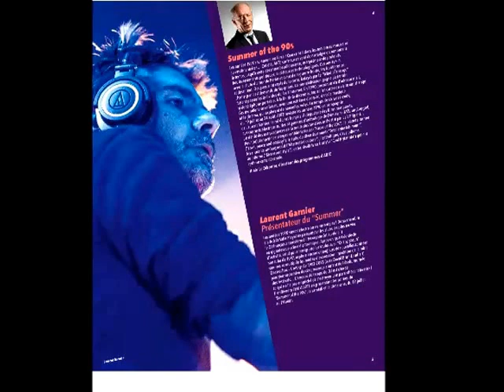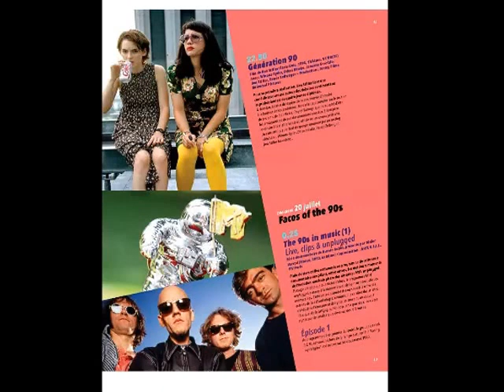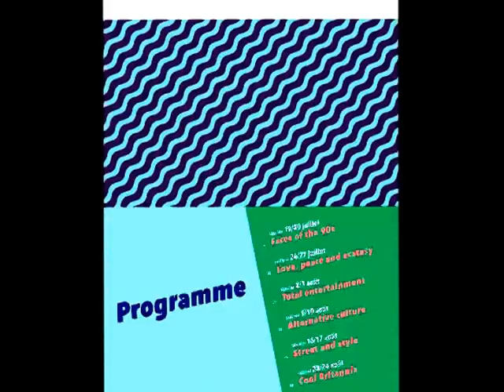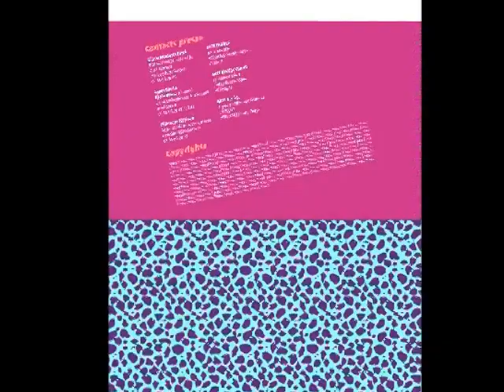Summer of the 90's ARTE 2014 Electronic Press Kit